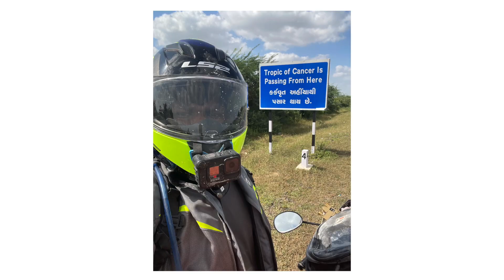Rann of Kutch Adventure: Gone Wrong 😰 | Solo All India Bike Ride |Motovlog|Eps.17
I Tried Crossing a Lake and I Fell Down

In this channel, you will follow me as I embark on a journey from Bhuj to Rann of Kutch Lake. Along the way, I will be sharing my experiences, the challenges I face, and the lessons I learn. On one of my expeditions, I attempted to cross the Rann of Kutch Lake, but unfortunately, I fell down. Join me as I share with you the story of my failed attempt and the valuable lessons I learned from it. Whether you're an adventurer, a traveler, or just someone who loves to learn about new places, this channel is for you. So, sit back, relax and join me on my journey as I explore the beautiful and diverse landscapes of India.

Join us as we continue our journey all over India. Currently, we are in Bhuj, Gujarat

Note : Above description written by AI 🤯